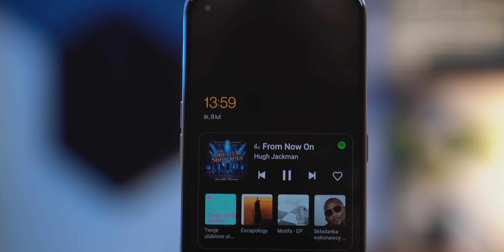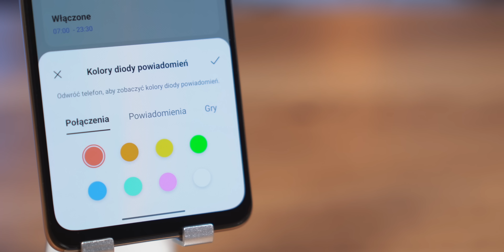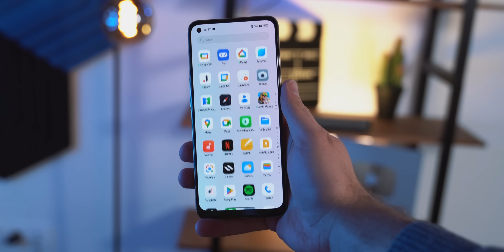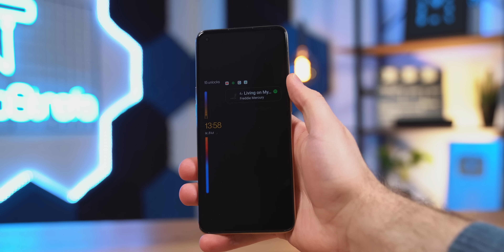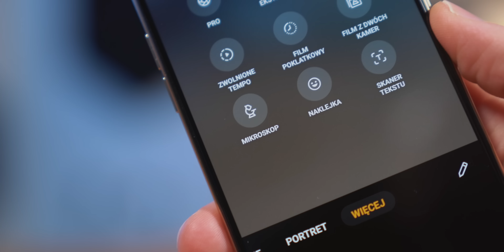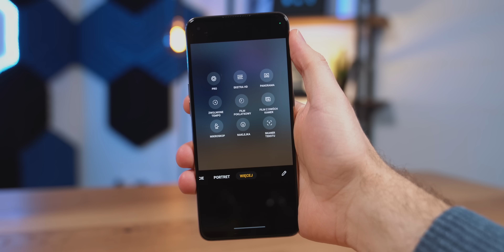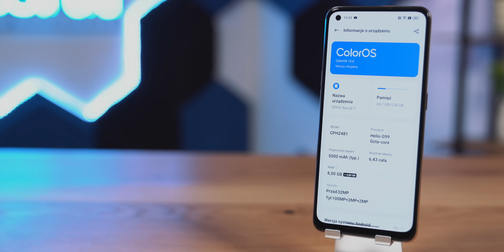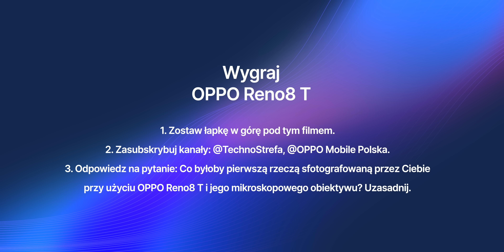Telefon z bardzo nietypową funkcją - OPPO Reno 8T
[współpraca reklamowa z Oppo] KONKURS ZAKOŃCZONY ✅ Sprawdź cenę Oppo Reno 8T

0:00 Wstęp i konkurs
0:52 Zawartość opakowania
1:12 Wykonanie
2:22 Dioda powiadomień
3:13 Ekran
4:02 Always On Display
4:56 Dźwięk i głośniki
5:29 Aparaty
7:27 Zdjęcia portretowe
8:35 Procesor i pamięć
9:59 Bateria i ładowanie
10:57 KONKURS
11:59 Podsumowanie

autorzy:
Ziemowit Wiśniewski
Bartłomiej "Rapid" Kukuczka